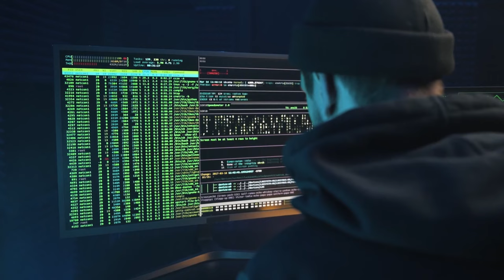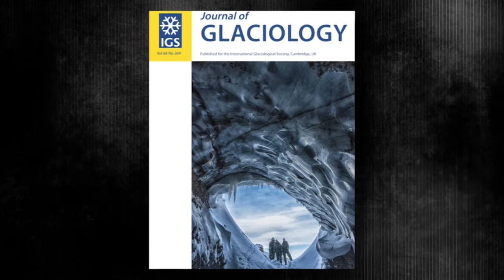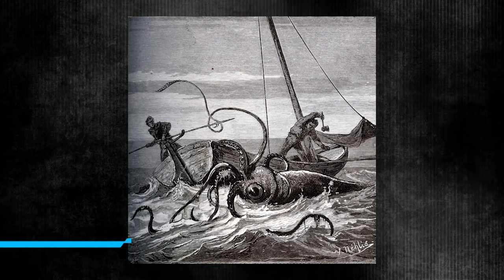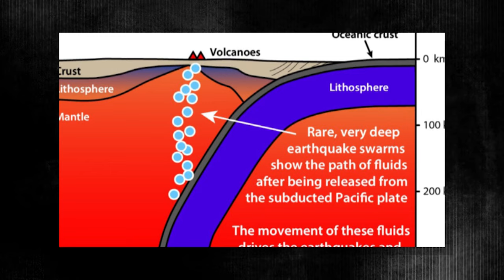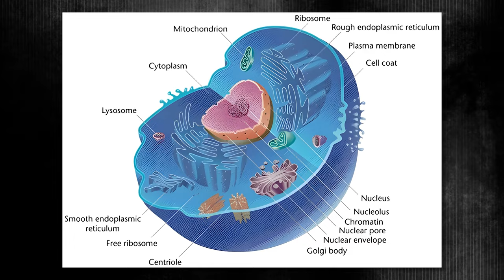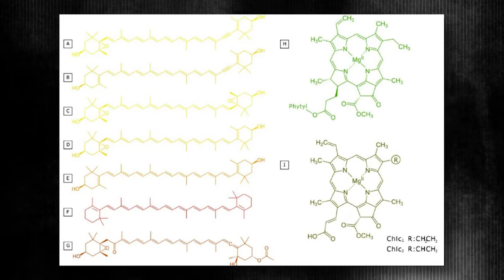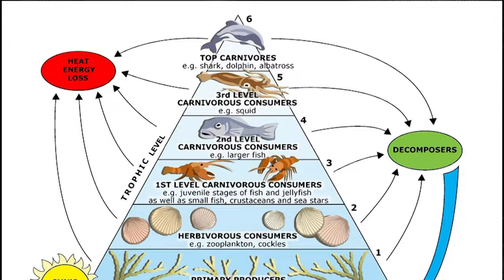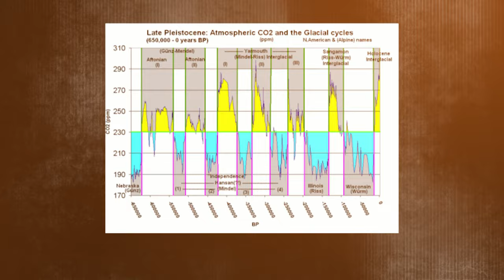Antartica SHUT DOWN By The US After Drone Flew BEYOND Antartica's Ice Wall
Antarctica has always been a place of wonder, mystery, and fascination, not just for scientists and explorers, but for those who believe in and are hooked on conspiracy theories. There are a lot of theories about Antarctica, but the most fascinating of these theories is that the world’s billionaires are deeply involved in uncovering the secrets that lie underneath the frozen surface of the world’s largest continent. What about the Antarctica attracts these billionaires? And what do they know about Antarctica? Join us as we delve into the real reason why billionaires meet in Antarctica.

There is a compelling theory about Antarctica that suggests that it is not just a continent that is covered with ice, but that it is also a treasure trove of mysterious technology and artifacts.

This conspiracy theory draws on the allure of the unknown, and it suggests that billionaires, in their quest to own ground-breaking discoveries are funding various expeditions to unearth the hidden secrets underneath the ice. The possibility of ancient alien technology lying dormant under the vast ice sheets, artifacts and machinery from civilizations beyond our world, and also finding significant historical artifacts like the holy ark of the Covenant, or the holy grail is what drives such expeditions.

The idea that such objects could be hidden in Antarctica, far away from prying eyes, all helps to add to the intrigue of the continent. This theory also suggests the construction of secret underground bases in Antarctica.